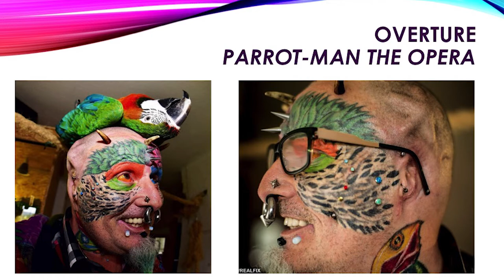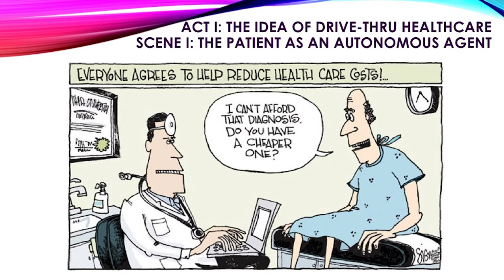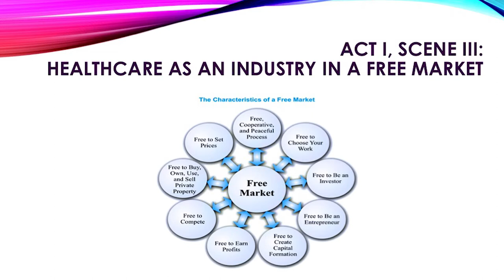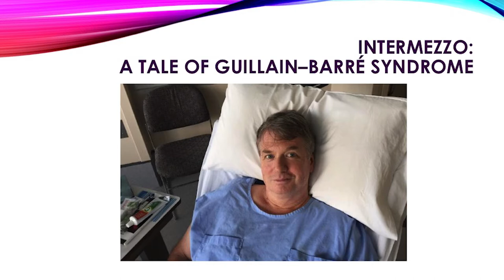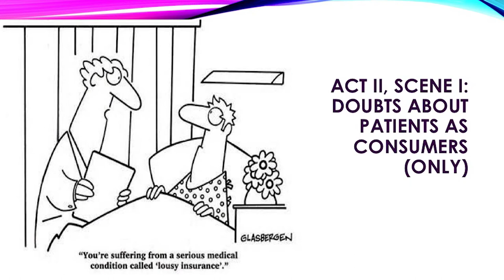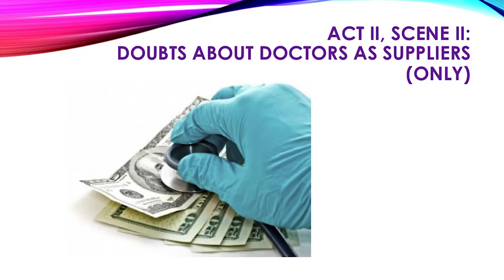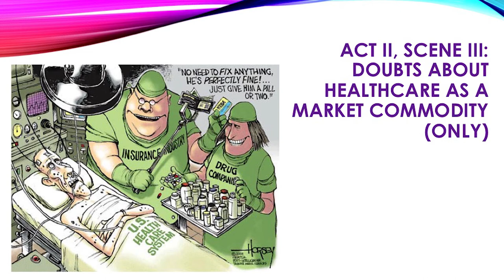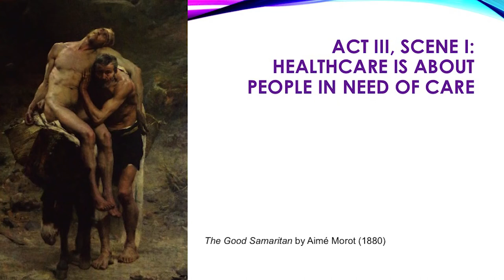The 2017 Plunkett Lecture presented by the Most Reverend Anthony Fisher OP | 20th July 2017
The Most Reverend Anthony Fisher OP presented the 2017 Plunket Lecture on Thursday, 20th of July.

Hosted by The Australian Catholic University and The Plunkett Centre for Ethics, the lecture was titled 'Drive-Thru Healthcare: is there more to the healing relationship than supply and demand?'

Filmed and edited by the Catholic Archdiocese of Sydney, at the St Vincent’s Clinic Function Room, Darlinghurst.